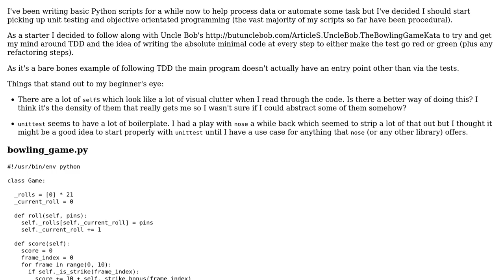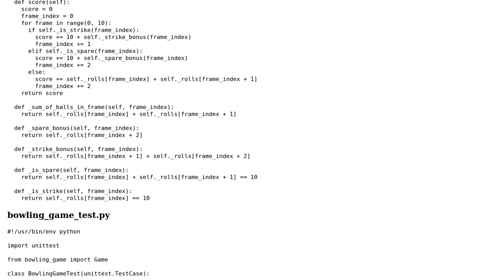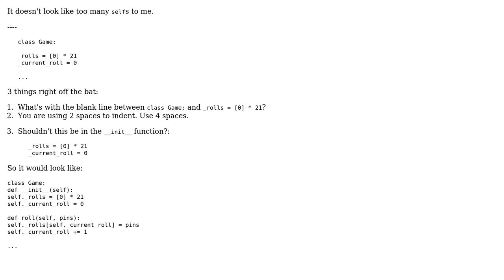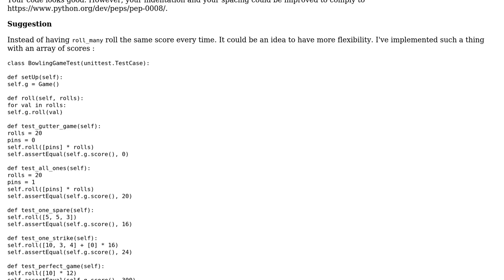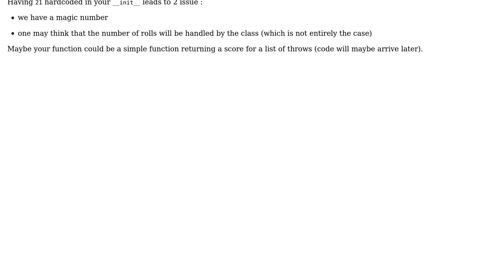Code Review: Bowling scoring kata (3 Solutions!!)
Code Review: Bowling scoring kata

With thanks & praise to God, and with thanks to the many people who have made this project possible! | Content (except music & images) licensed under CC BY-SA | Music | Images & others | With thanks to user ydaetskcoR user SylvainD user Justin user Caridorc and the Stack Exchange Network Trademarks are property of their respective owners. You are responsible for your own actions.